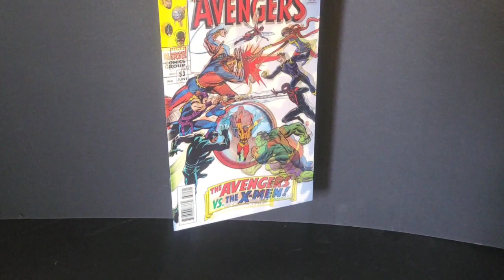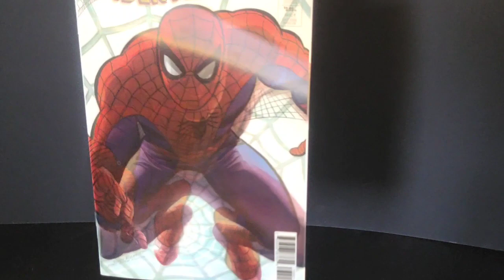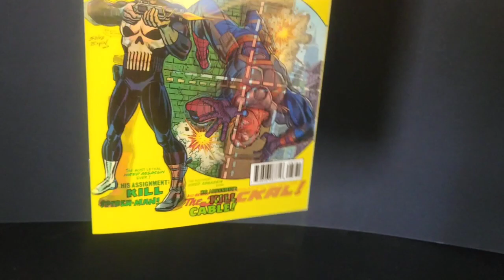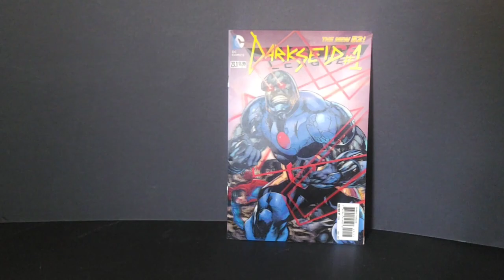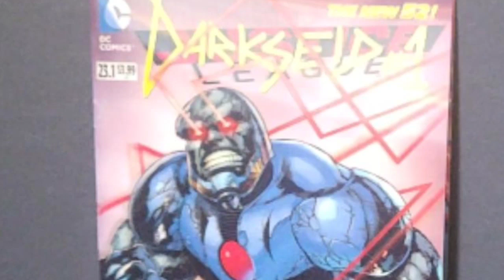Chat'n Comics : Awesome or Not? 3 Comic That Aren't What They Seem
In this episode of Chat'n Comics Awesome or not we're take a look at 4 comics that are not what they seem is it one thing or another lets take a look.

Why can people never tell who Superman really is?

Considering they always mistake him for a bird or a plane, it’s a miracle they see him at all